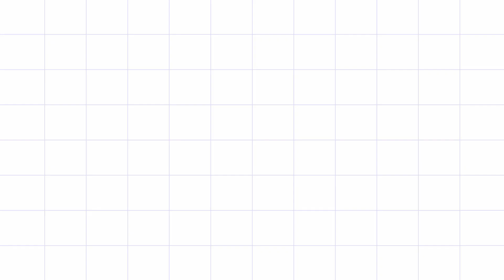बिहार के सरकारी कार्यालयों में अब नहीं दिखेंगी प्लास्टिक बोतलें व फोल्डर | TD News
बिहार के सरकारी कार्यालयों में अब नहीं दिखेंगी प्लास्टिक बोतलें व फोल्डर, बदलेगी प्रोक्युरमेंट पॉलिसी।